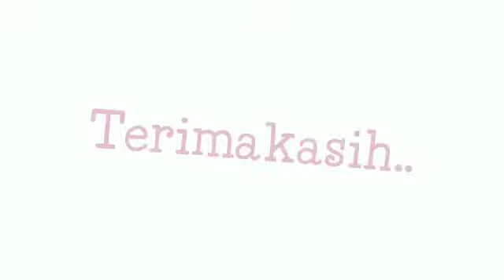SCFK 2021 - Muhammad Daffa Ramadhan - Lomba Mewarnai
Muhammad Daffa Ramadhan, KB RA Sahabat, Lomba Mewarnai